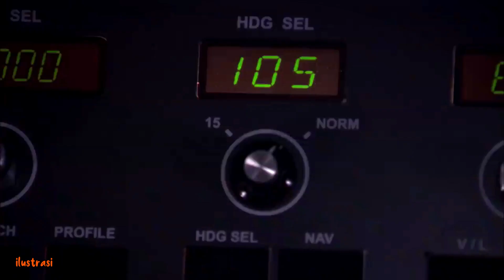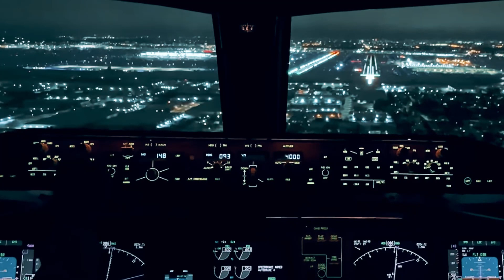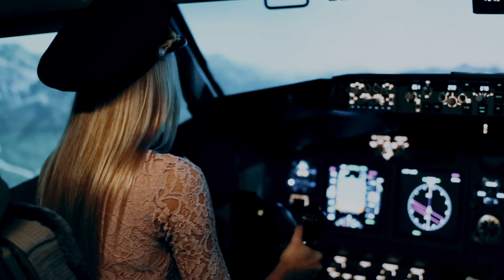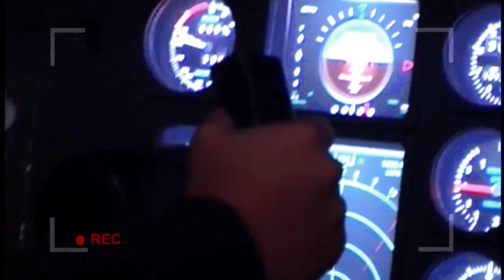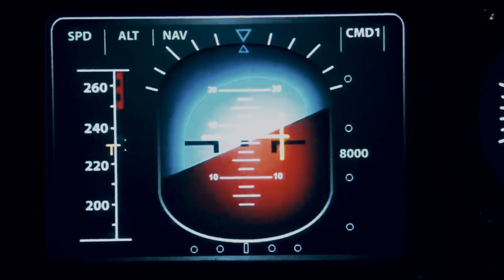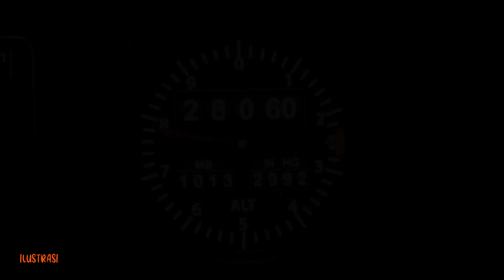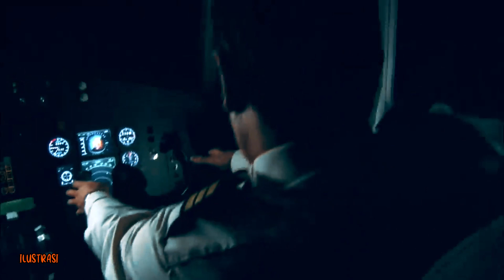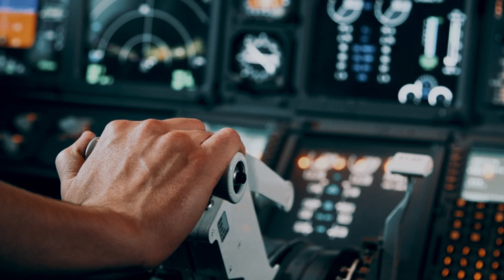KECEROBOHAN PILOT MEMBUAT BOCAH 15 TH MANUVER PESAWAT YANG MENGHILANGKAN 75 NYAWA | AEROFLOT 593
Di channel ini, akan berbagi berbagai cerita menarik seperti CERITA HOROR, CERITA KRIMINAL, BERITA VIRAL, TEORI KONSPIRASI dan masih banyak lagi. Terima kasih.

Semua video/foto/silhouette yang digunakan dalam penjelasan adalah sebatas visualisasi